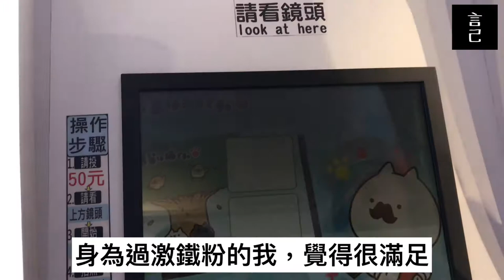【開箱】反應過激的貓 - 板橋車站快閃店(主題餐廳、快閃店、板橋車站、Global Mall、反應過激的貓咖啡店、聚餐)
第一次做餐廳的開箱介紹影片，
就先從最近很夯的「反應過激的貓」快閃咖啡店開始吧！
其實我最常用的貼圖就是它！😂
挑了一天早晨，出發板橋車站，
來跟這一群貓咪們吃個早午餐。

早上來不用排隊，但一開門就很快就會坐滿了，
所以想要挑選座位，建議還是早點抵達，
有些位置會有隻貓(抱枕)陪吃，這次我就坐到了，
覺得抱著它吃早餐～好療癒。

更多的餐廳開箱介紹，就看影片吧！！

你好，這裡是「言己，日常生活」的youtube頻道
此次使用iPhone7紀錄＋手機APP進行剪輯，偶有搖晃請小心！

最後奉上餐廳資訊：
「反應過激的貓」咖啡店
地點：Global Mall板橋車站
地址：新北市板橋區縣民大道二段7號
日期：7/10～8/29
時間：11：00～22：00